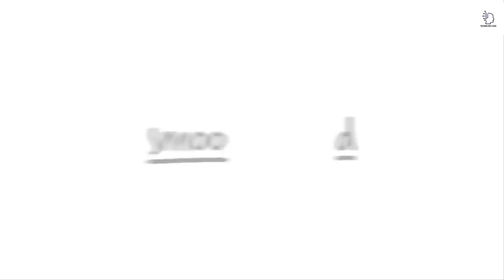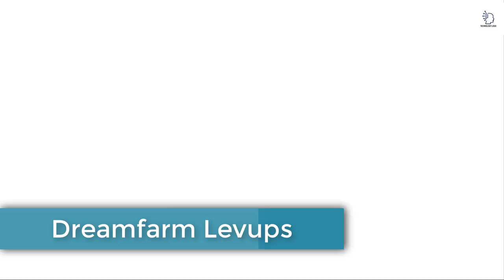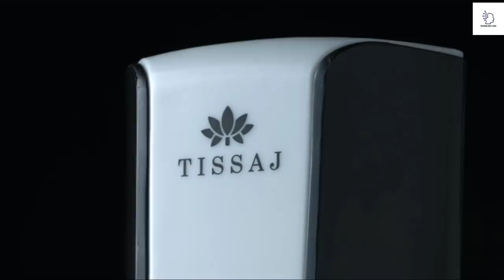5 Best Kitchen Gadgets Of 2021 - Best Kitchen Gadgets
5. SAVORLIVING Apple Slice
4. Dreamfarm Smood
3. Dreamfarm Scizza
2.Dreamfarm Levups
1. Dreamfarm Levoons
OXO Good Grips V-Blade Mandoline Slicer

5 Best Kitchen Gadgets 2021 - Best Kitchen Gadgets.Looking to boost your cooking skills this year? Then you’ll want to check out our definitive list of the best kitchen gadgets sure to help you on your way to becoming a master chef